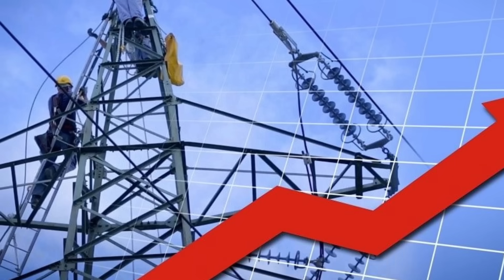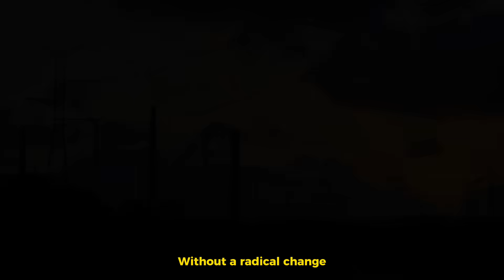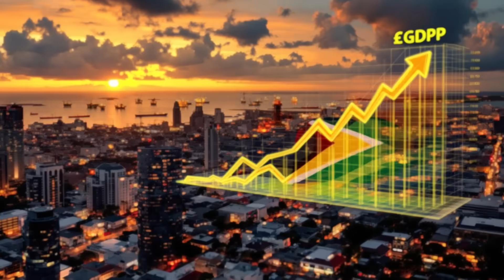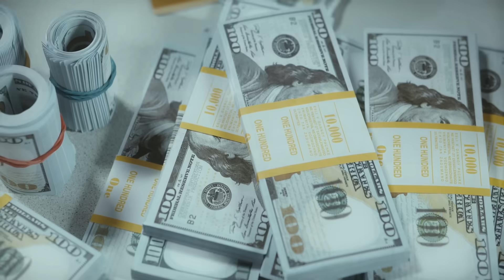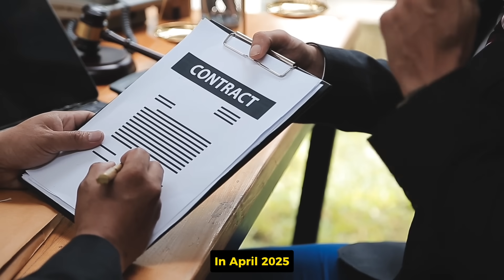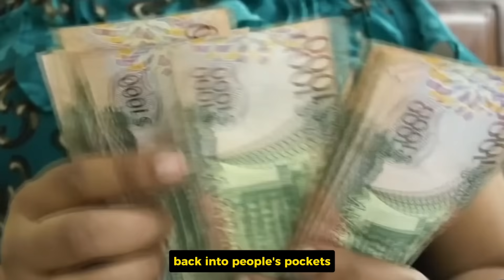Guyana’s $422 Million Transmission Surge: Building the Backbone for a Gas-Powered Future.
Explore the details of Guyana’s $422 Million Transmission Surge, a massive investment crucial for its energy transformation. This project is Building the Backbone for a Gas-Powered Future, linking the new gas-to-energy plant and promising cheaper, reliable electricity across Guyana.

Guyana $422 Million Transmission Surge, Gas-Powered Future, Guyana energy infrastructure, gas-to-energy project, GTE transmission line, Guyana electricity, power grid upgrade, high-voltage lines, energy transformation, GPL, Wales power plant, gas to shore Guyana, $422 million contract, energy backbone